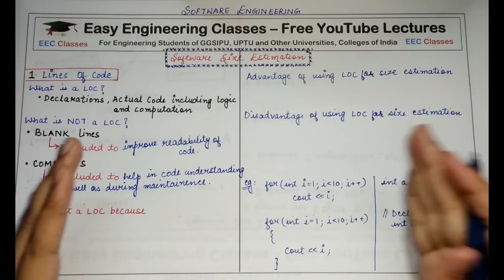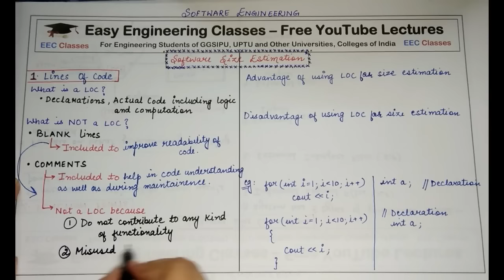L15: Line of Code Method(LOC) | Software Size Estimation | Examples | Software Engineering Lectures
In this video you can learn about Line of Code Method(LOC) for Software Size Estimation in Software Engineering Course. Following topics of Software Engineering Course are discusses in this lecture: Advantages/Disadvantages of using Lines of Codes(LOC) for Software Size Estimation, Solved Examples. This topic is very important for College University Semester Exams and Other Competitive exams like GATE, NTA NET, NIELIT, DSSSB tgt/ pgt computer science, KVS CSE, PSUs etc

Software Size Estimation – Line of Code Method[LOC] - Software Engineering Classes Hindi

Links for GATE/UGCNET/ PGT/ TGT CS Previous Year Solved Questions